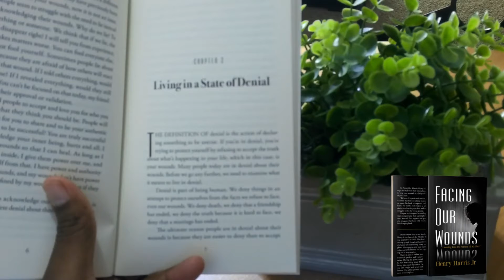Bro. Henry reading a portion of his new book : FACING OUR WOUNDS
Join us Jan 3, 2022 as Brother Henry launches his new book on Facebook/HenryHarris LIVE, as he celebrates the birth of his new book, Facing Our Wounds. We have special guests, singers, performers, and speakers, and it will be a night of celebration.